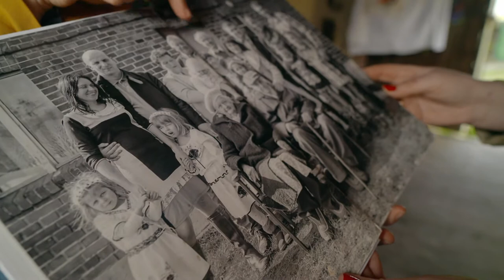Z klimatem i z pasja 35